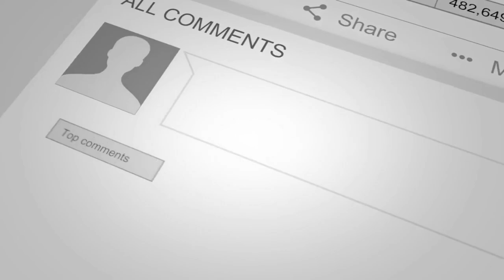New Real Estate Fund - Carolina Capital | Passive Accredited Investor Show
As the saying goes, never become a one-trick pony. With this, the Carolina Capital Management team continuously finds ways for their company and their investors to take other deals that are available in the market since the landscaped has changed (due to the pandemic). Thus making them launch a new fund with small syndications.

Watch this short video now to find out more.

For more valuable information, click on this link to see the complete episode:
- “199 New Real Estate Fund Offerings Starting Up | Passive Accredited Investor Show”